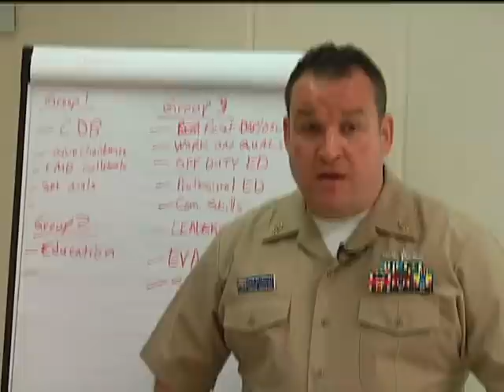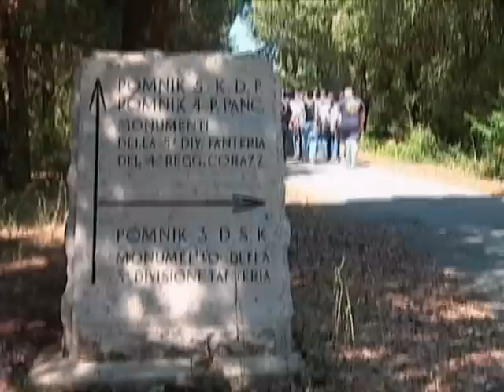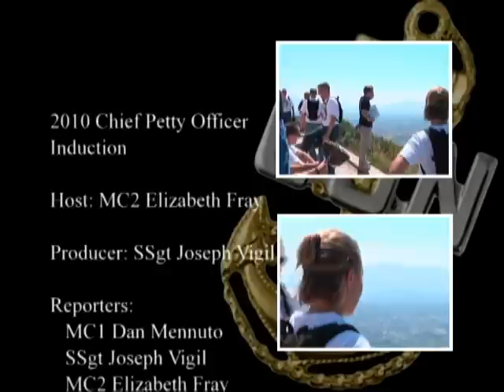CPO 10 minute Special - August 1, 2010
Navy Chief Petty Officer Induction Special